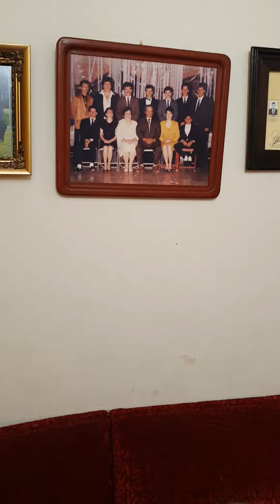En vida, hermano, en vida